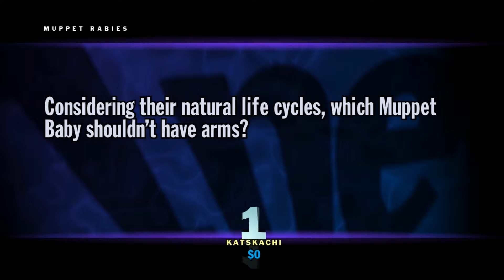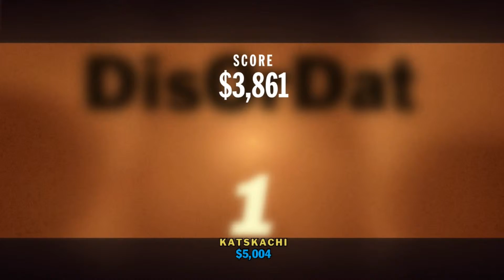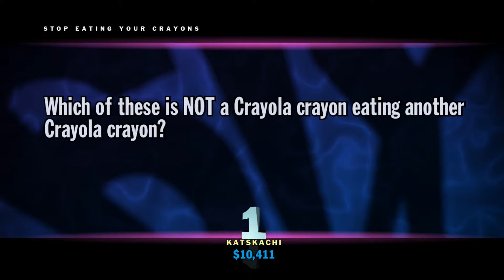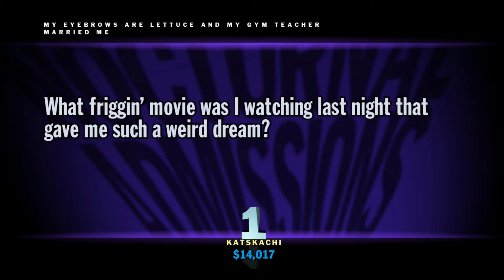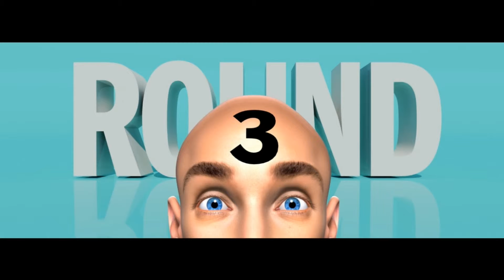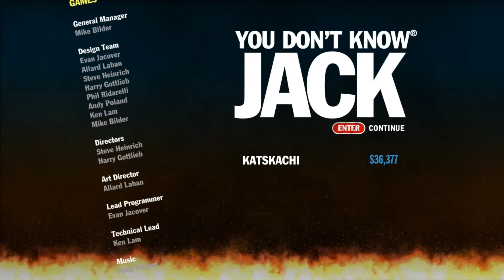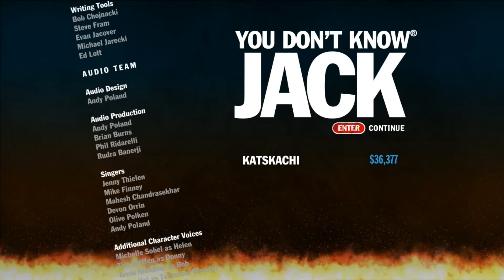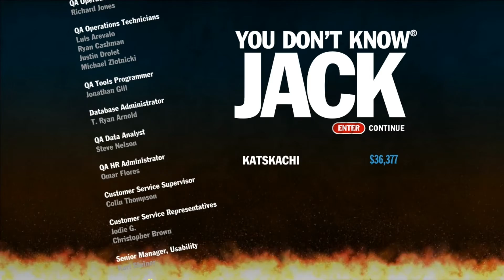You Don't Know Jack Episode 2 Let's Play (no commentary)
With commercials at the end.